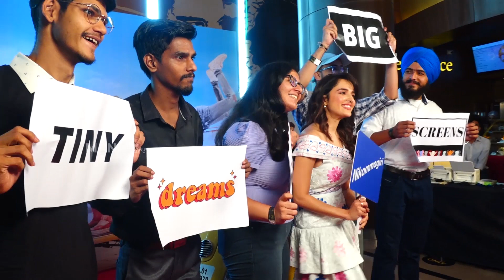Shirley Setia and Shilpa Shetty Cute Moments @ Nikamma Trailer Launch | Manastars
Watch ShirleySetia and ShilpaShetty Cute Moments @ Nikamma Trailer Launch